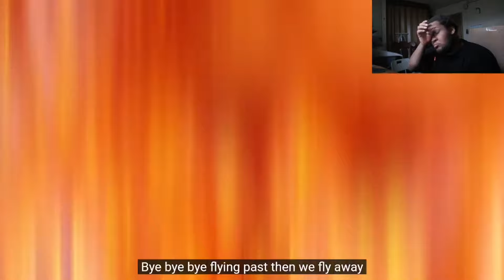Listening to XG for the first time!!!XG - WOKE UP (Official Music Video)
hello, everyone, my name is Banz kid and welcome to another video. today we are watching a music video by XG. a Korean rapper or rapper group from the looks of it. but hey I hope you enjoy the video and make sure to like, subscribe, and comment down below for more content you wish for me to watch. thank you